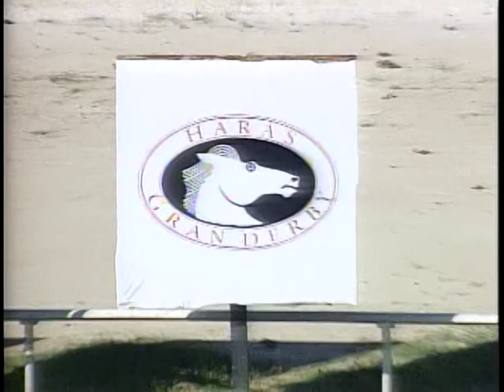🔅 Carrera Comun 2012 KING VALE 🔅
Se dio la partida, enseguida King Vale salta a la delantera, lo persiguen: El Fabuloso, River One, Deportivo, Papa Julio con Letrado en el ultimo, entran en la recta final y King Vale esta crecido en la punta, y amenaza con ganar de tiro a tiro, vuela Deportivo pero no alcanza, gano King Vale, 2do Deportivo, 3ro River One, 4to El Fabuloso, 5to El Letrado.

Jinete: Y. Serrano
Entrena: C. Rondon
Narra: A. Tarkany
Haras: